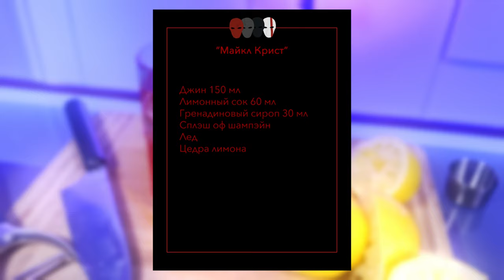Готовим коктейли по "Ночи Дьявола" Пенелопы Дуглас | Devil's Night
В этом видео мы решили приготовить коктейли по "Ночи Дьявола" Пенелопы Дуглас. Здесь вы увидите рецепты Майкла Криста, Кая Мори, Деймона Торренса и Уилла Грейсона III :)

Подкаст по книгам и сериалам (последний выпуск по книге "Курку", "Конклаву" и "Сумраку" Пенелопы Дуглас):